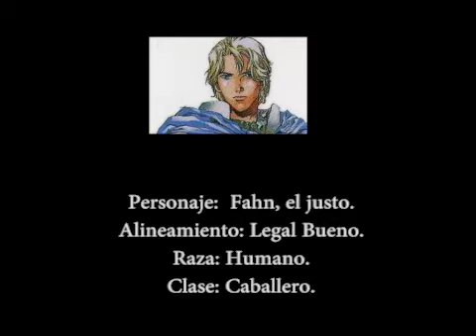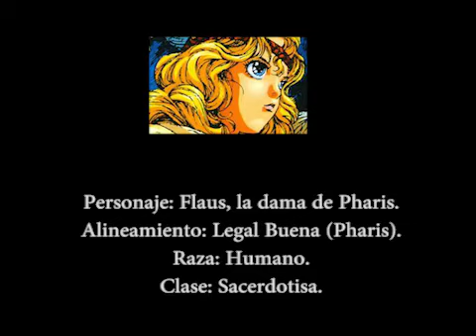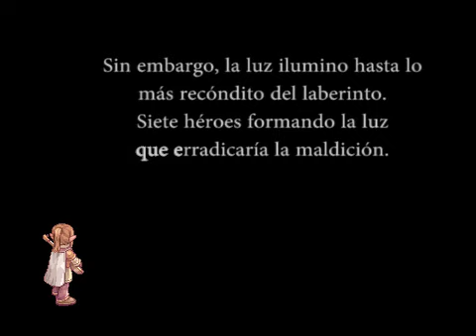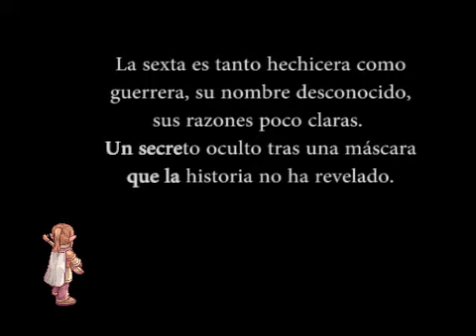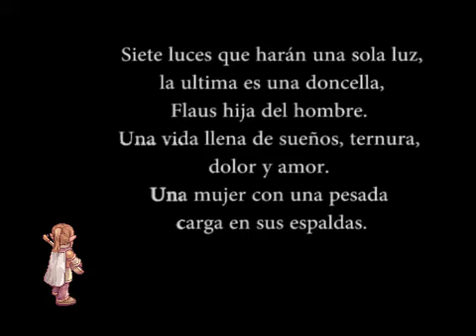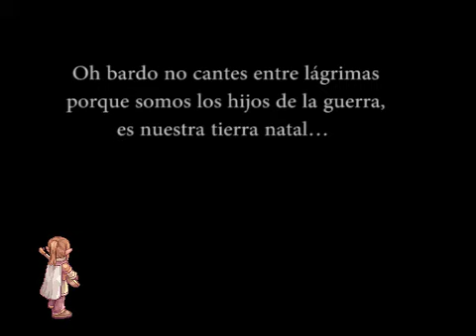Especial Lodoss War -3- Especial Fantasía